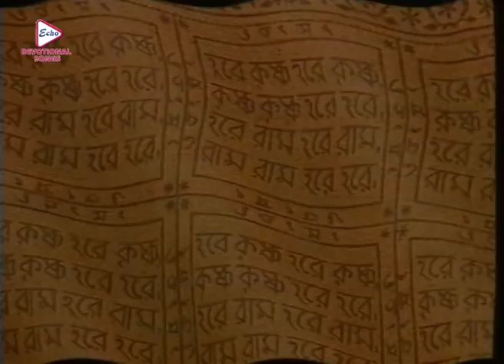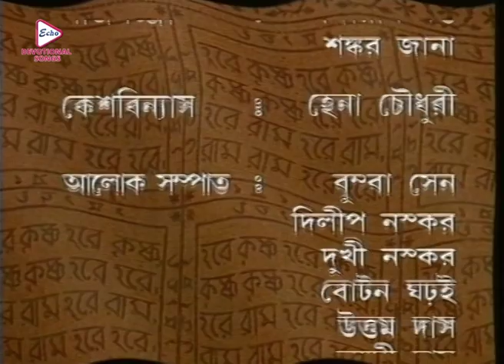Mahaprabhu_Episode 193|Best Doordarshan Mega Serial |মহাপ্রভু _পর্ব-১৯৩|Echo Bengali Devotional Song